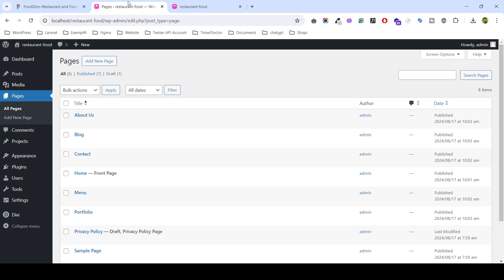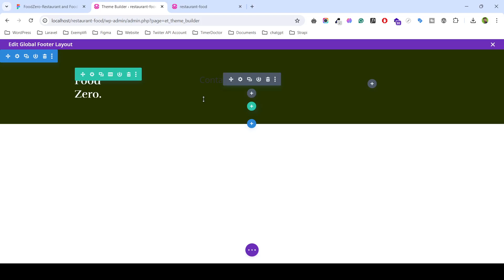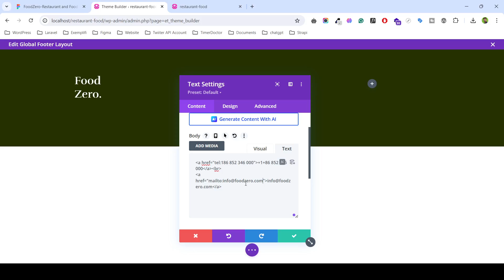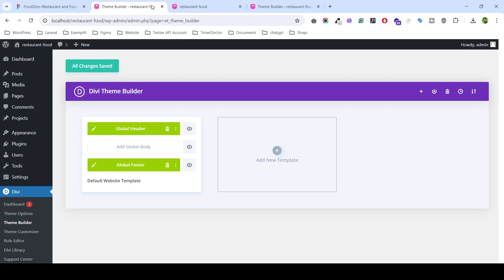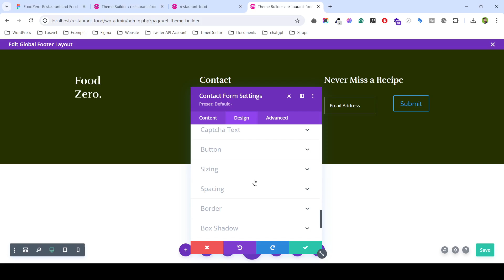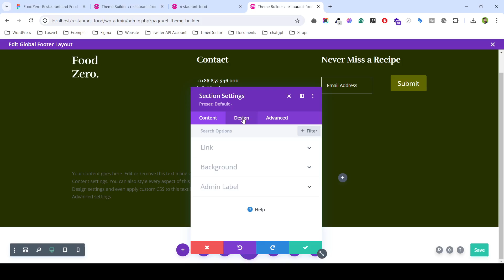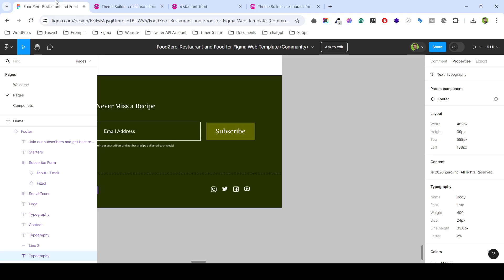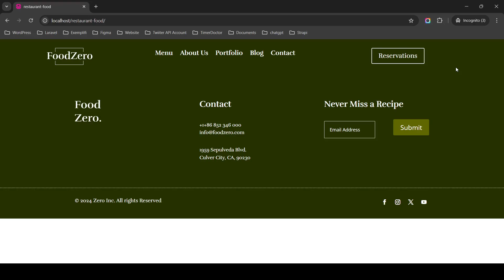Figma to WordPress Divi Theme Development | Divi Restaurant Food Theme | Footer Part 2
Learn how to seamlessly develop websites using our step-by-step guide on converting your Figma design into a striking WordPress website. This thorough tutorial provides invaluable tips and tricks for a smooth transition, taking you from Figma artboards to fully functional WordPress pages. Whether you're new to web development or a seasoned pro, this tutorial is your ticket to creating visually appealing and efficient websites. Don't miss this opportunity to bring your Figma designs to life in WordPress!